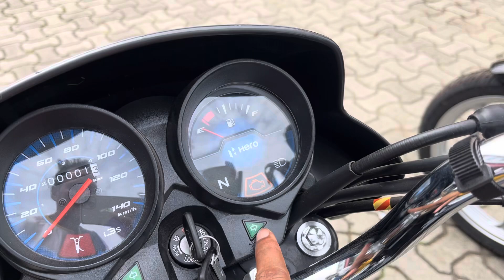Hero Splendor Plus Vs Hf Deluxe Bs6 ✅ Details Comparison Review ✅ On Road Price Mileage Feature